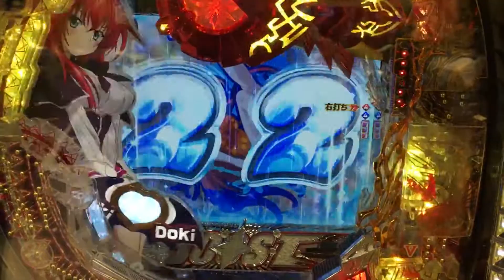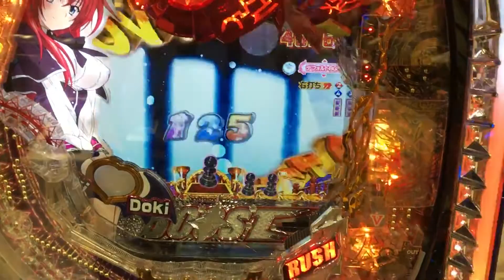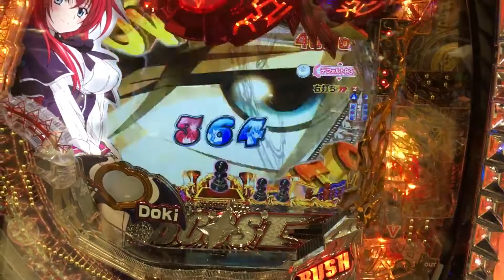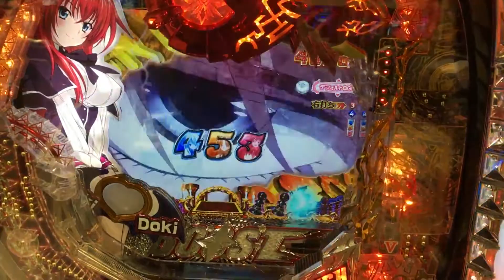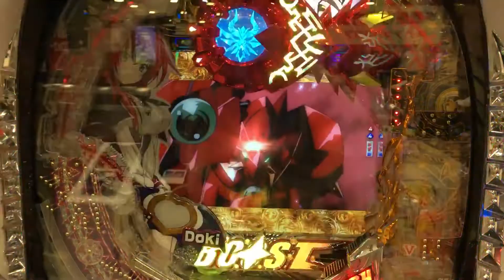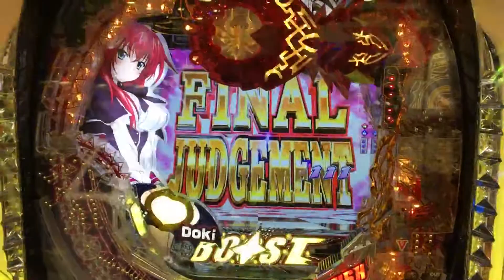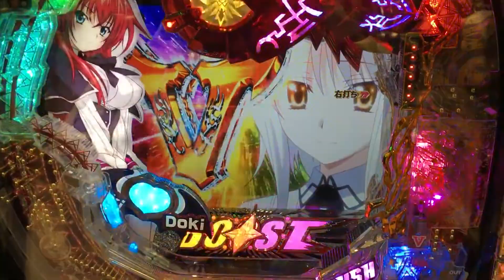High school DxD jackpot video.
It was 100 rotations + alpha!